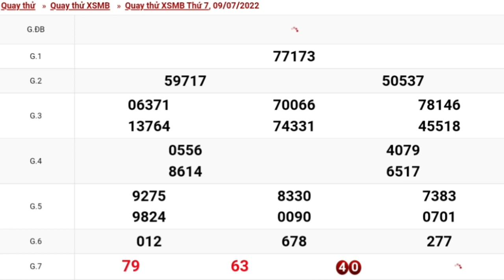XSMB Quay Thử Xổ Số Miền Bắc Ngày 09-07-2022